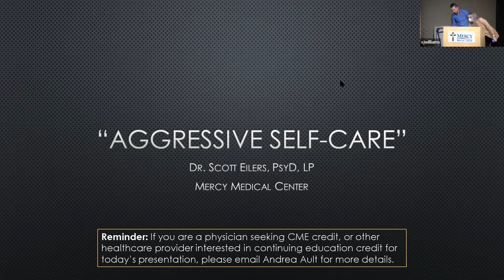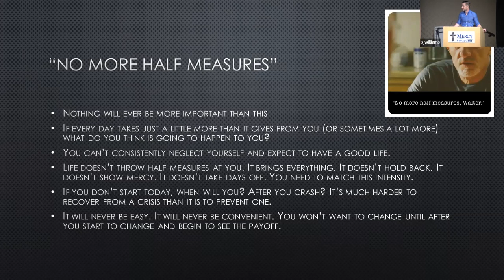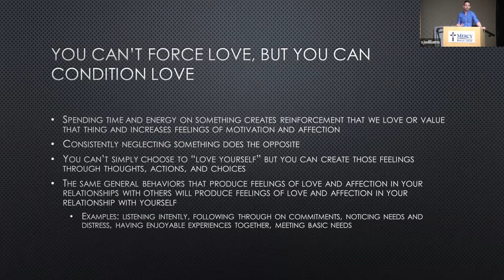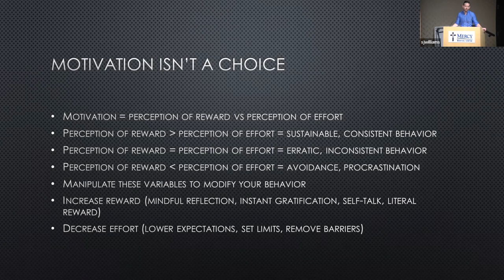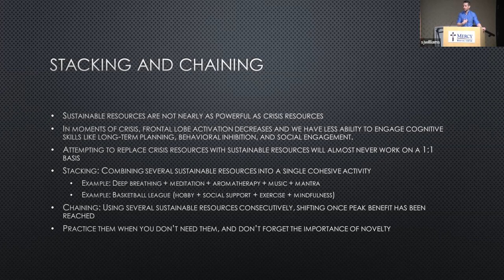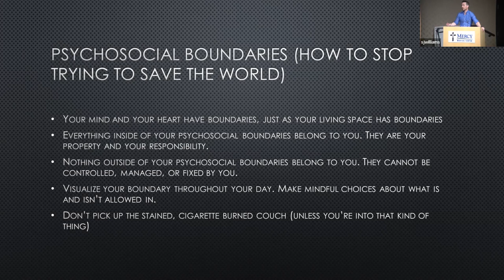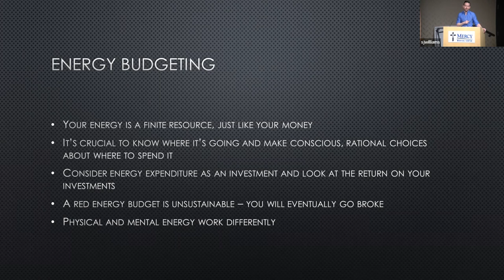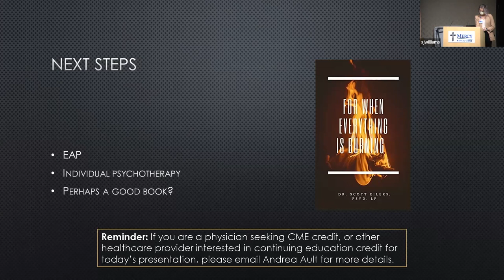Dr. Eilers on Aggressive Self-Care